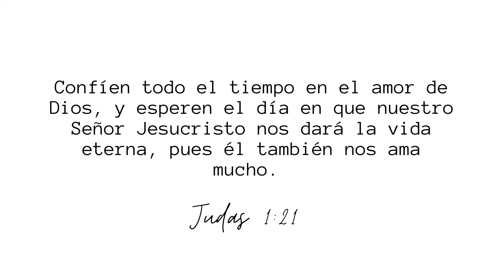Cómo decorar Rosetones para fiesta de Cumpleaños / Paper Rosettes Birthday Decoration🌈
Saludos mis amores, bendecido día!
Soy Keila María, en esta ocasión comparto contigo esta hermosa decoración con temática de Unicornio. Donde cree rosetones verde y amarillo y dos hermosos centros de mesa para un cumpleaños.

ROSETONES:
El rosetón verde es de cartulina y también las flores, elaboré la plantilla de las flores en cartón. Las flores amarillas son de páginas de maquinilla de colores, utilizando cuatro hojas para cada rosetón, las flores y ramas del centro son artificiales. cada rosetón mide 11.5 pulgadas.

CENTROS DE MESA:
La caja mide 11X12.5
Palito de madera
El caballo de Unicornio lo imprimí
Curli verde y morado
Papel de seda o tisú amarillo, verde y azules.
Cinta satinada rosa
Flor de foami escarchada rosa
Espuma floral

Agradezco a Dios, a mí familia y cada suscriptor por apoyar este hermoso proyecto. Que el Dios del cielo derrame lluvias de bendiciones en tu vida y familia.

🤝SEAMOS AMIGOS 🤝